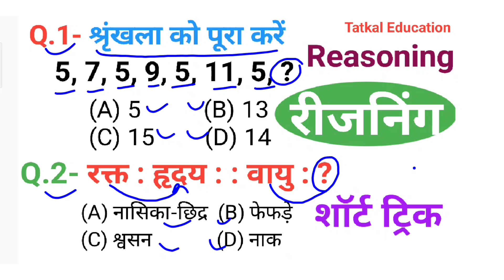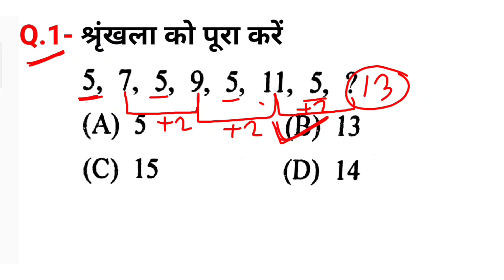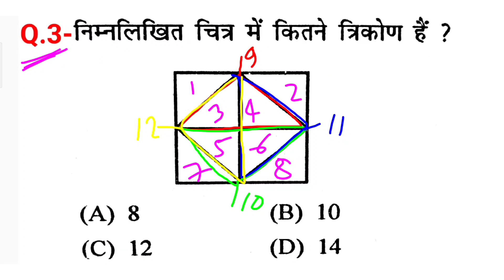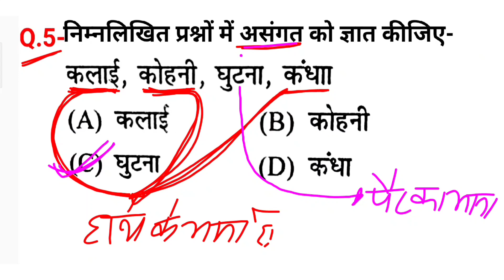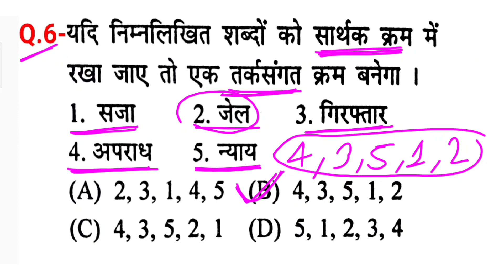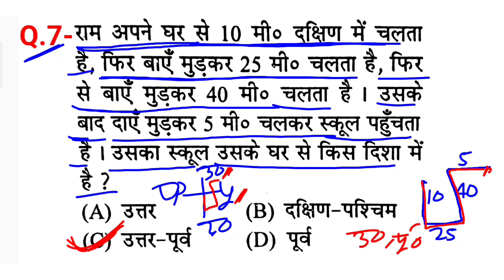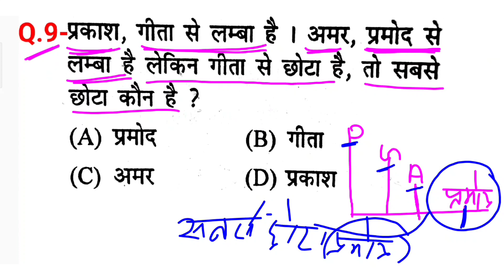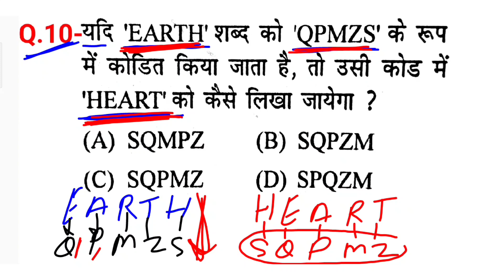रीजनिंग प्रैक्टिस सेट for SSC CGL CHSL MTS CPO GD ALP TECH RPF DRDO BANK ARMY NAVY CRPF GROUP D etc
series reasoning
Reasoning ke prashn
Reasoning ke sawal
Reasoning practice set